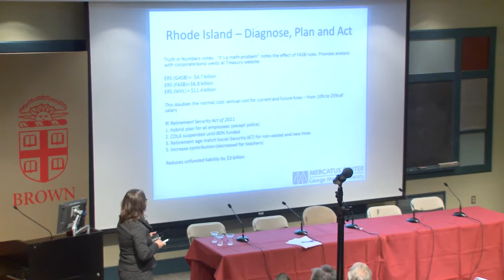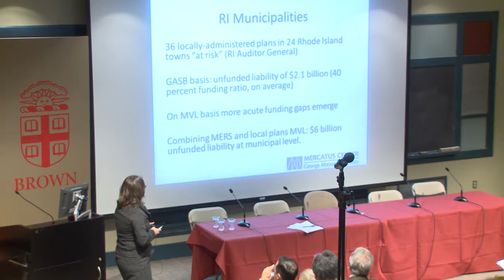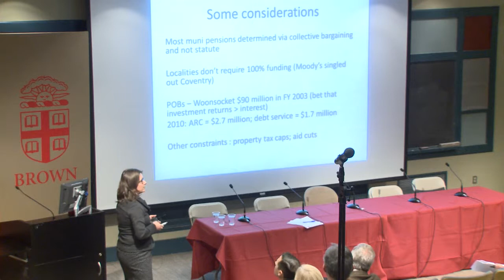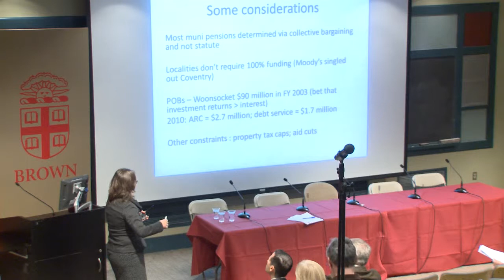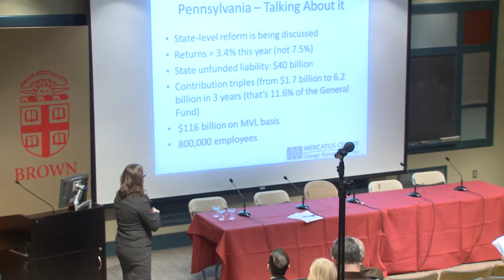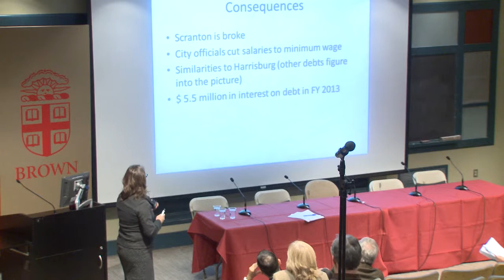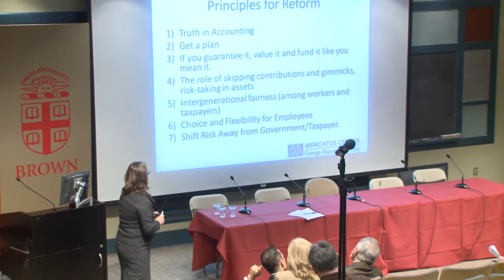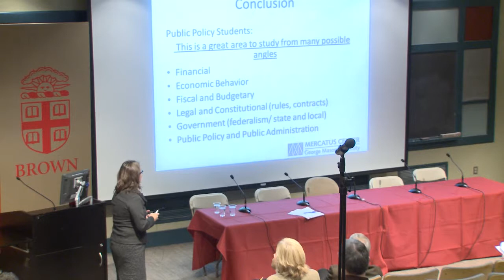Anton/Lippitt Conference on Urban Affairs - Eileen Norcross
Anton/Lippitt Conference on Urban Affairs - Pensions in Peril: How Municipalities Are Defusing This Fiscal Time Bomb

Thursday, October 25, 2012 - 4:00pm - 6:30pm

Brown University

Eileen Norcross, Senior Research Fellow, Mercatus Center at George Mason University